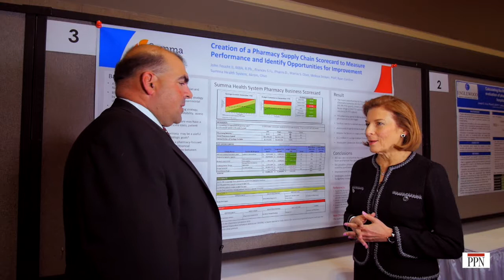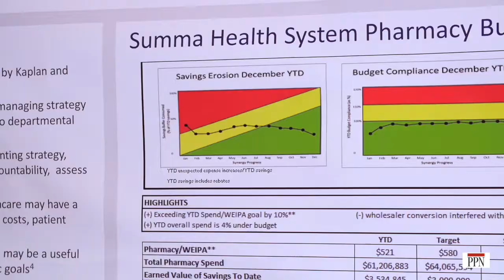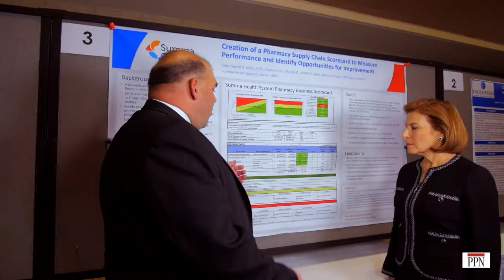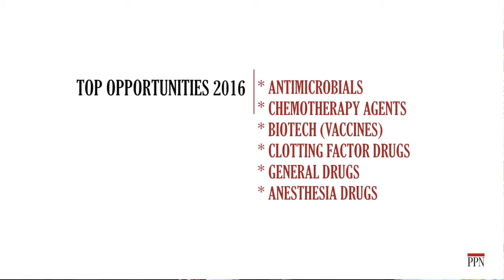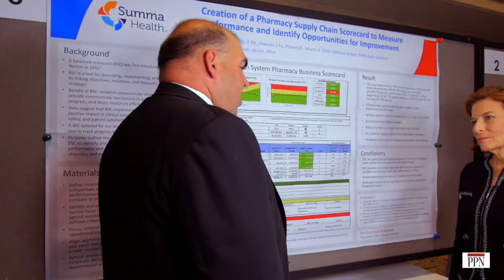PHARMACY PRACTICE NEWS - MEETING HIGHLIGHTS - DR. LINDA BERNSTEIN - 2017 ASHP MIDYEAR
Creation of a pharmacy supply chain scorecard to measure performance and identify opportunities for improvement by John L. Feucht II, MBA, RPh, System Director Pharmacy Services, Frances Fu, Pharm.D., Melissa Strayer, MHA, PMP, CPHQ, Martin Ober and Ryan Gardner, Summa Health